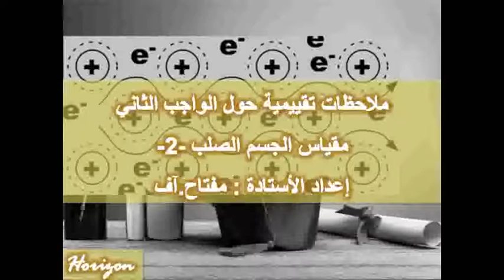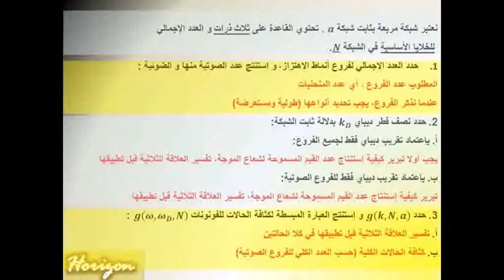ملاحظات تقييمية حول الواجب الثاني في الجسم الصلب 2